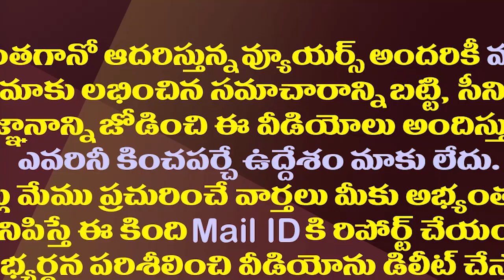చంద్రబాబుకు ప్రతిష్టాత్మకం..అంత దమ్మున్న నేతలేరి?| Chandrababu Focus On These Key Constituencies